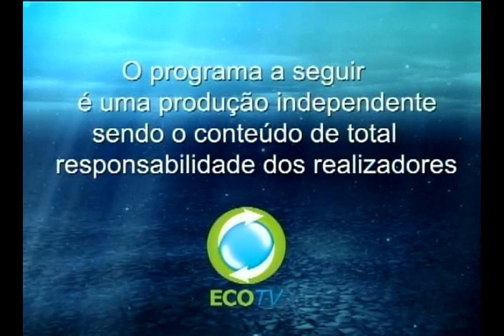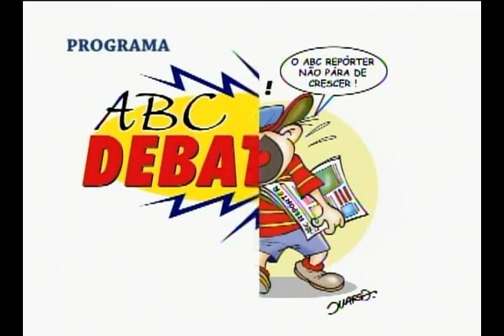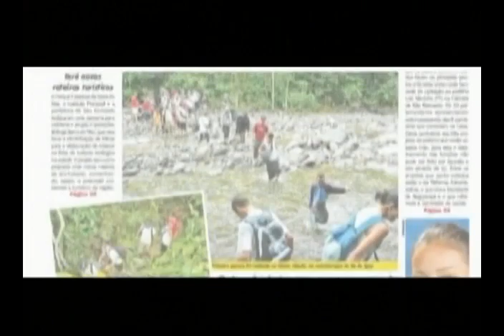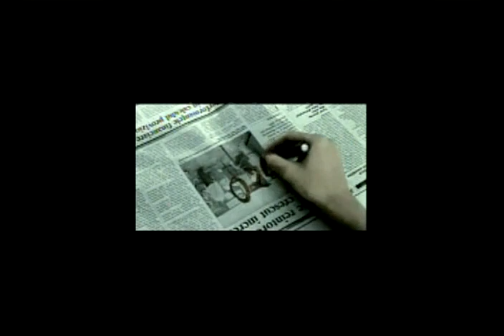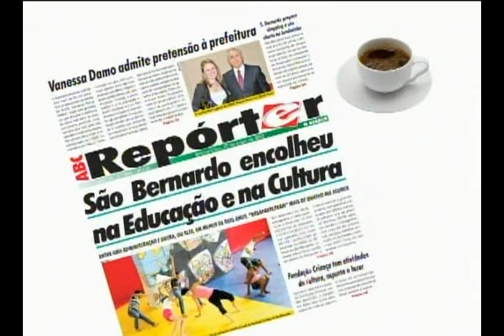Arquivo ABC Debates - Orlando Morando